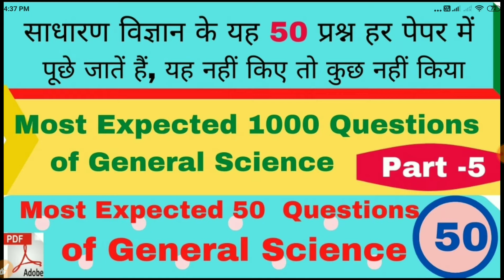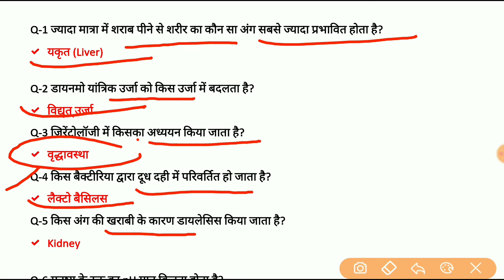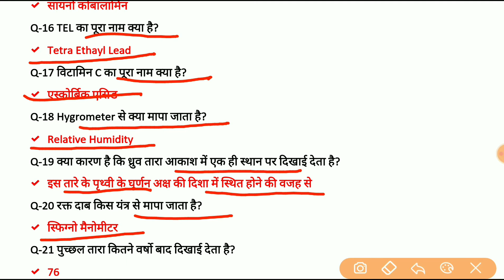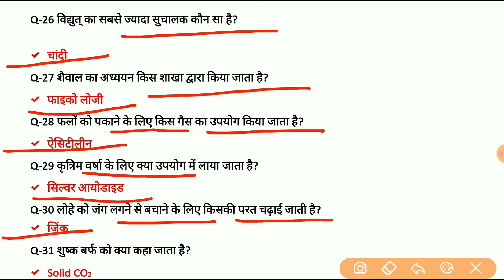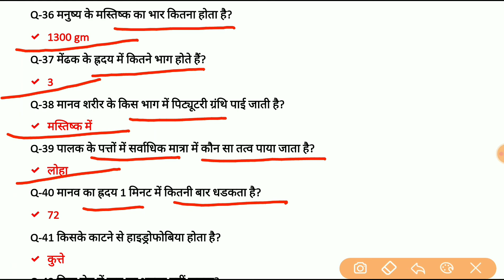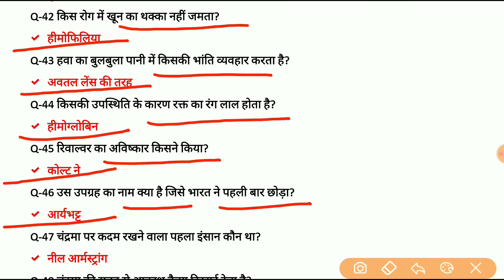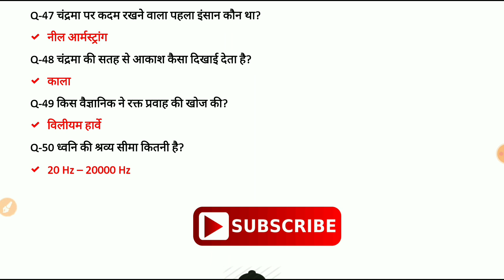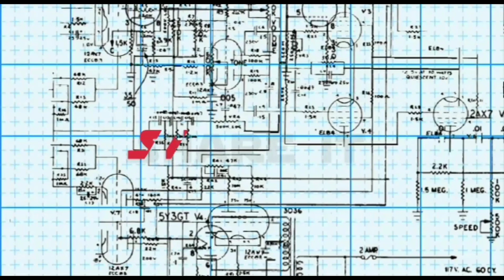सामान्य विज्ञान के प्रश्न उत्तर (Hindi) I General science for all competitive exams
सामान्य विज्ञान के प्रश्न उत्तर I (Hindi)GK, expected gk question, GK Quiz by PaniniOnline, practiceset, सामान्य विज्ञान के प्रश्न उत्तर, (Hindi),
Hello,
Welcome to Panini Online,
In this video, we discussed about General Science. Most Important Expected Questions have been given which will play an important role in upcoming Exams and it will enhance your knowledge to very high level so, that you can crack various competitive exams. A set of General Science of General Knowledge of Panini Online includes most important expected Questions that can be asked all competitive exams.
इस सीरीज में 1000+ प्रशन करवाएगें । यह विज्ञान के प्रशन जो हर तरह के competitive exam में पूछे जातें हैं  I

General science Panini Online,
GK Panini Online,
GK Questions Panini Online,
Panini Online GK,
General Science Physics,
General Science Physics for competitive Exams,
General Science Physics Panini Online,
Panini Online General Science,
सामान्य विज्ञान के प्रश्न उत्तर,
Hindi General Science,
expected gk question,
GK Panini Online,
Practice set,
सामान्य विज्ञान के प्रश्न उत्तर(Hindi),

Video Link for सामान्य विज्ञान के प्रश्न उत्तर (Hindi) I General science for all competitive exams

Get PDF file Here:-
Telegram link of Panini Online below here Join us our
Panini Online - YouTube
follow us on face book: Panini Online | Facebook